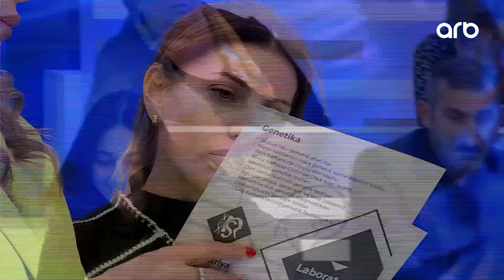DNAnin cavabı açıqlandı..